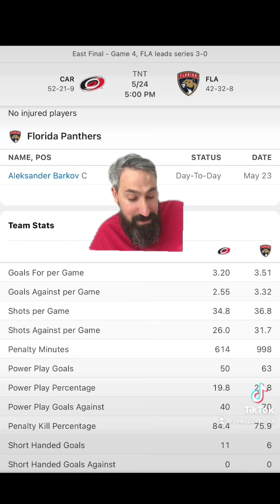Florida Panthers VS Carolina Hurricanes ECF Game 4,FREE NHL Sports Betting Info & My Pick/Prediction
Florida panthers versus Carolina hurricanes eastern conference finals game 4￼